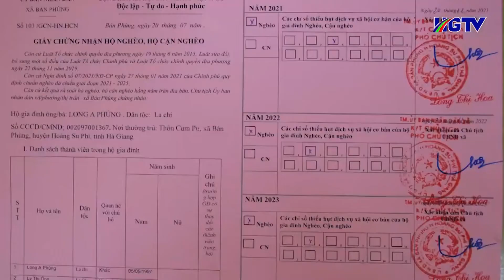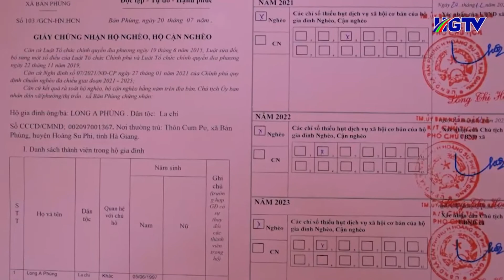Nơi tất cả cùng nghèo [Dân tộc La Chí Hoàng Su Phì]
🎥Hoàng Su Phì• Tập huấn cho cán bộ tham gia Dự án liên kết sản xuất cây ăn quả (Mận Máu)